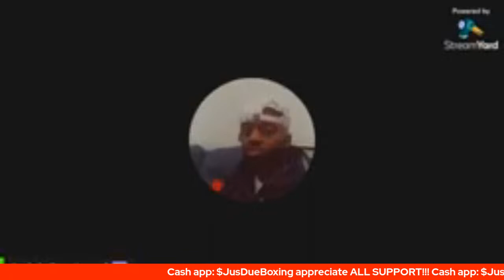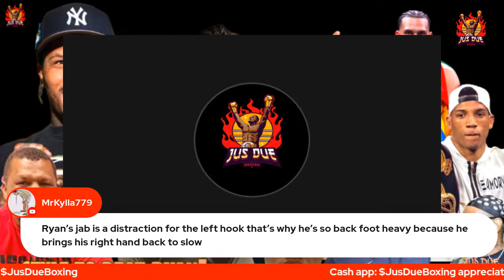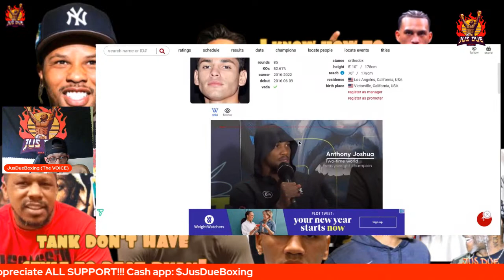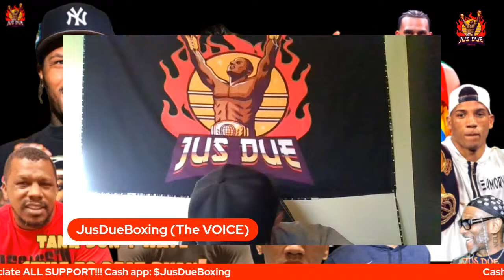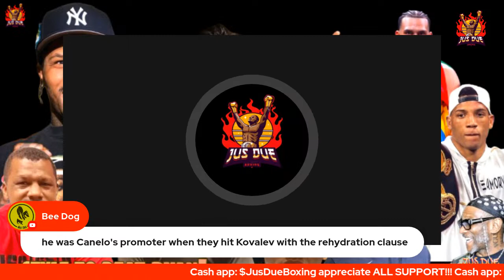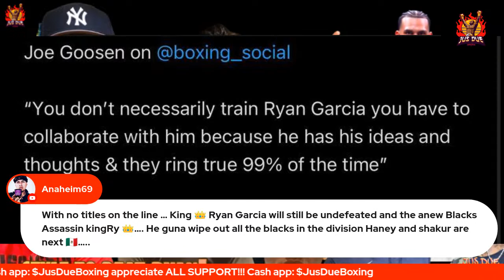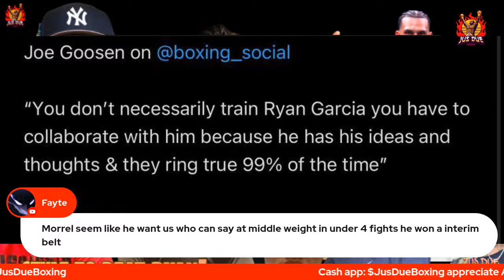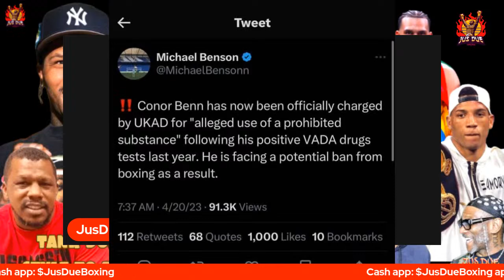BRIAN NORMAN SR SAYS TANK DOESN'T HAVE STYLE TO BEAT RYAN GARCIA😳| CONOR BENN SUSPENDED BY UKAD❓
#️⃣davisgarcia #️⃣gervontadavis #️⃣ryangarcia #️⃣conorbenn #️⃣boxingnews #️⃣sports #️⃣ukad

BRIAN NORMAN SR SAYS TANK DAVIS DOESN'T HAVE THE STYLE TO BEAT RYAN GARCIA😳| CONOR BENN SUSPENDED BY UKAD FACING BANN FROM BOXING?| CONOR BENN SAYS UKAD USING HIS NAME FOR HEADLINES🤔| TEOFIMO LOPEZ TELLS RYAN GARCIA HOW TO BEAT TANK DAVIS😒| DAVID MORRELL SAYS HE WANTS DAVID BENAVIDEZ NEXT NO EXCUSES😤| CALVIN FORD TELLS RADIO RAHEIM THAT THE TEAMS ARE REALLY WORKING ON A WINNER TAKES ALL FOR DAVIS VS GARCIA FIGHT!| #️⃣LetsBuild #️⃣JusDueBoxing